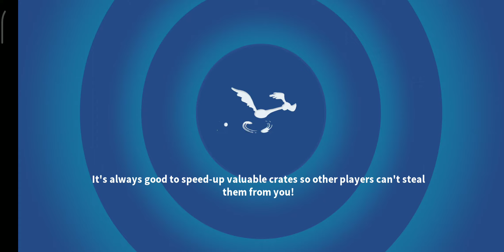DAFFY BOY 1 CAMPAIGN - ACT 1 - BATTLE 4 (⭐⭐⭐) [LOONEY TUNES WORLD OF MAYHEM]